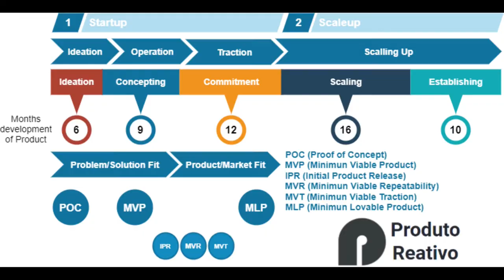Ecossistema Elastic com Ricardo Ferreira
Neste episódio recebemos o Ricardo Ferreia, Principal Developer Advocate na Elastic

Falamos sobre Logs, metrics, gestão de produtos digitais, APM da Elastic e muito mais.]

Nosso Co-host Bruno Pereira mais uma vez no canal, acompanhe o Bruno